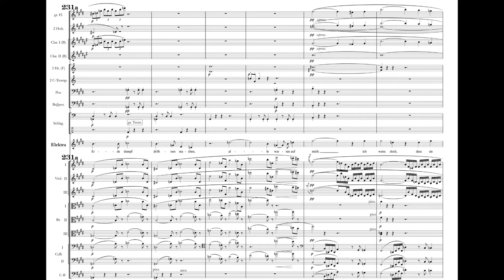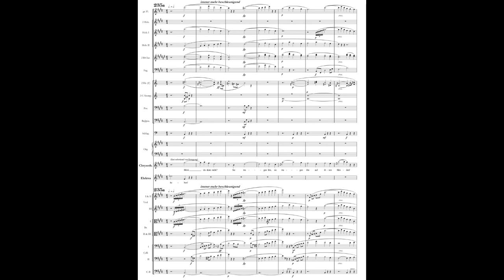Elektra-lite Teaser: Scene 9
PLEASE CLICK THE "LIKE" ICON IF YOU ACTUALLY ENJOY THIS VIDEO.

A teaser for the final scene of my reduced orchestra version of Richard Strauss' "Elektra", reduced from the original 110 players down to 35.

VO courtesy of Noteperformer 3.2.

NOTE: All metronome markings, and therefore tempi, are Strauss', not mine.